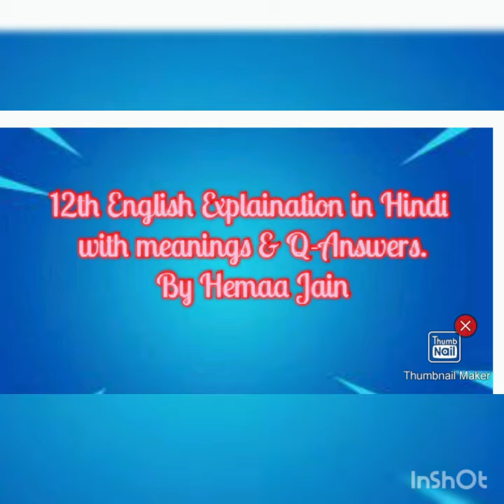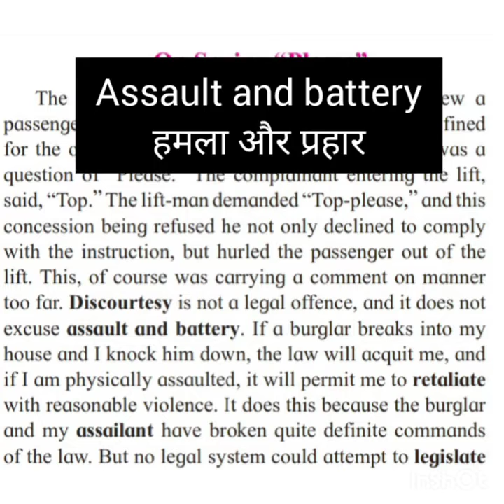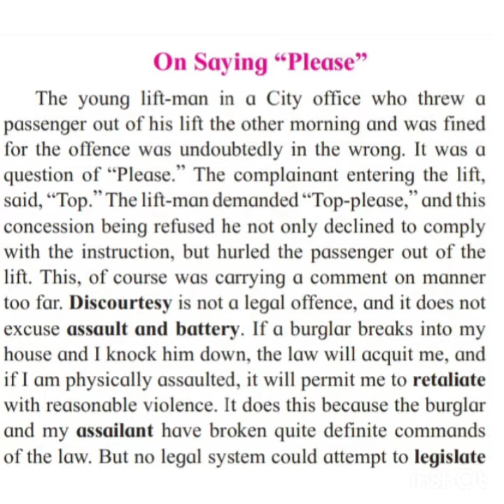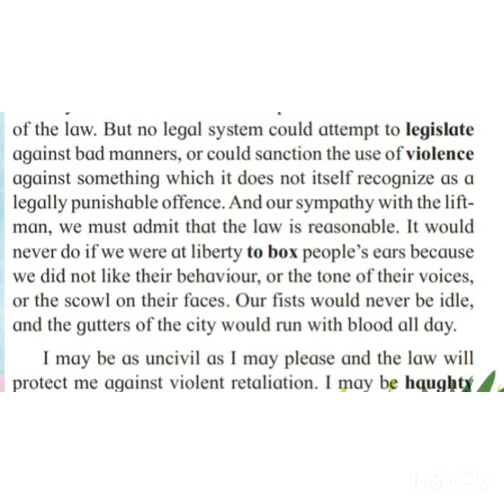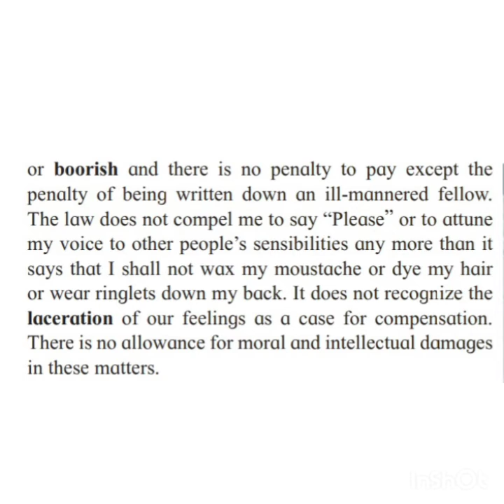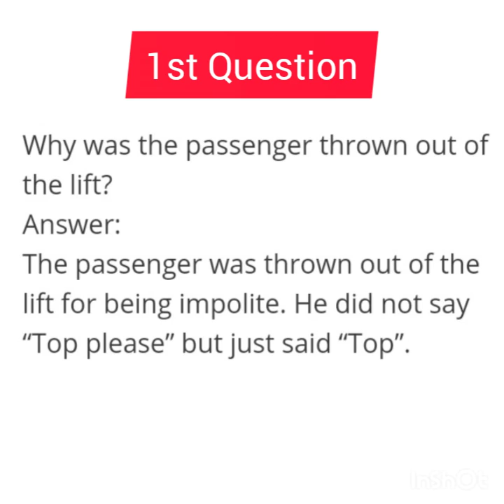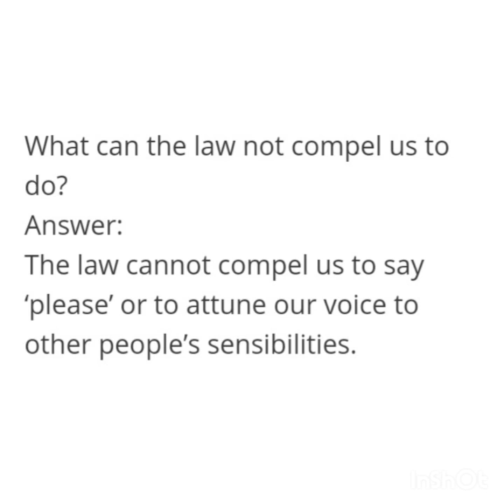Chapter-2.On Saying Please (part-1)12th English Hindi Explaination